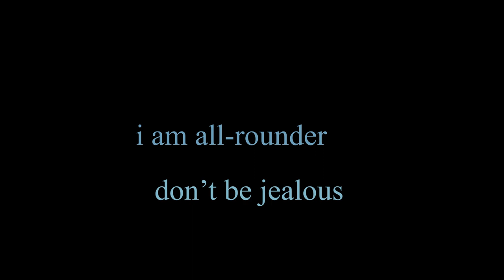Turkish Adana shish kebab Recipe | A perfect Turkish Kebab Recipe | Best Kabab Recipe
Adana shish kebab is a Turkish cooked meat dish. shish is a Turkish word meaning sword or skewer. according to tradition, its invented by medieval soldiers who used their sword to grill meat over open field fires. So, Adana Shish Kebab will be regular item in your recipe list.